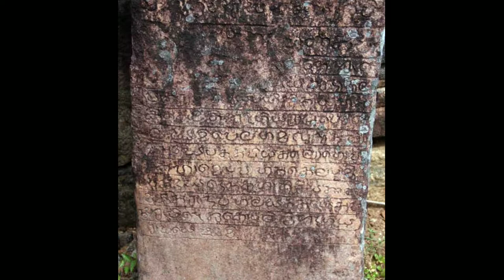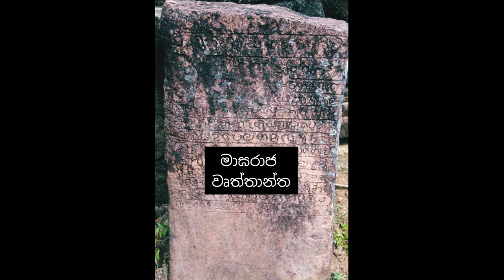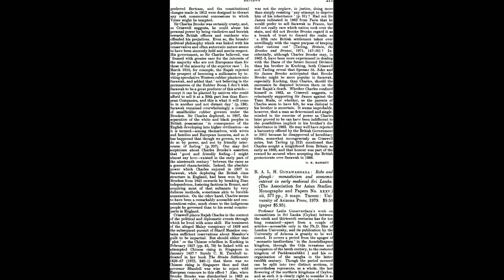පරණවිතාන මහතා පමනක්ම දුටු අන්තර්ලීන ලිපි# POINT OF LANKA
අන්තරාලීන ලිපි පිලිබද ඔබ මීට පෙර අසා නොතිබෙන්නට ඇති.අන්තරාලීන ලිපි කියන්න ශිලාලිපි කියවන විට ඒවයේ අක්ෂර ලියා ඇති පේළි වෙන් වෙන් වශයෙන් හදුනාගනු ලබනවා.ඒ පේලි අතර ඉතා සුළු ඉඩ ප්‍රමාණයක තමයි මේ අන්තරාලීන ලිපි හමුවී තිබෙන්නේ..මේ අන්තරාලීන ලිපිවල වැදගත්ම කරුණ තමයි මේ ලිපි පරණවිතාන මහතාට පමණක්ම දැක තිබිම.ඒ තුමාගේ ගෝලයන්ට පවා මේ ලිපි හදුනා ගැනිමට අපහසු වුනා.කෙසේ වෙතත් මේ ලිපි මගින් පරණවිතාන මහතා වර්තමානයේ දැකිය නොහැකි පුරාන ග්‍රන්ථ රැසක් ගැන කරුණු ඉදිරිපත් කරා.ඇතැම් කරුනු විද්වතුන් මවිතයට පත් කිරිමට සමත් වුනා.පසුකාලීනව මේ අන්තර්ලීන ලිපිවලට ප්‍රබල විවේචන එල්ල වෙන්න පටන් ගත්තා.
අද විඩියෝ එකෙන් ඔයාලට අන්තර්ලීන ලිපි පිළිබඳ කෙට් අදහසක් රැගෙන ආවා.ඊලඟ විඩියෝ එකෙන් ඔයාලට පුදුම සහගත කරුණු රැසක් රැගෙන එන්නම්